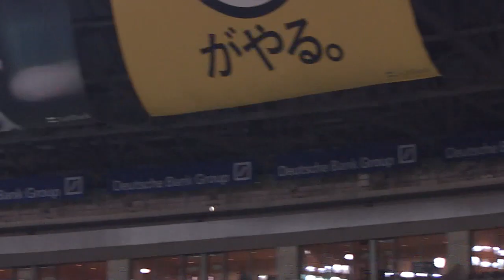【プロ野球パ】今日もアーチを描く！バレンティンの第17号先制3ラン 2014/05/31 H-S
ヤクルトは初回、一死一、三塁の先制のチャンスで主砲バレンティンが甘く入った球を逃さずレフトスタンドへ。第17号3ランホームランで先制に成功した。（5月31日 ソフトバンク-ヤクルト）